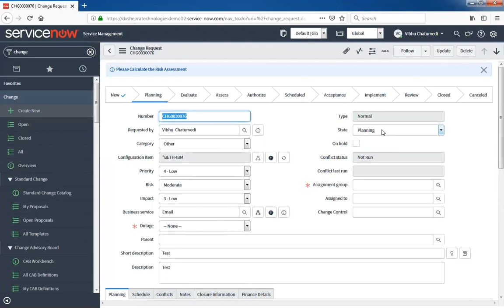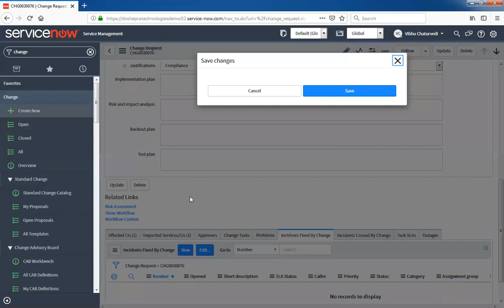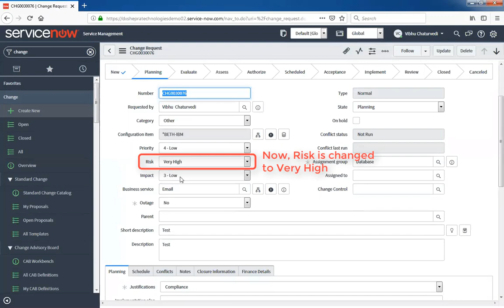Risk Assessment in ServiceNow Change Management